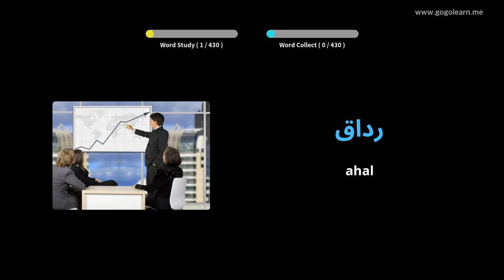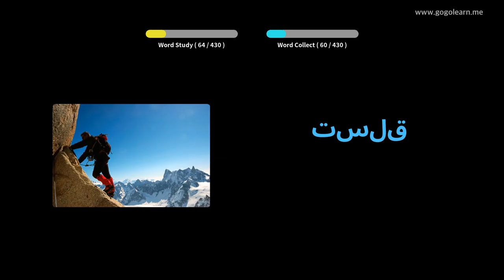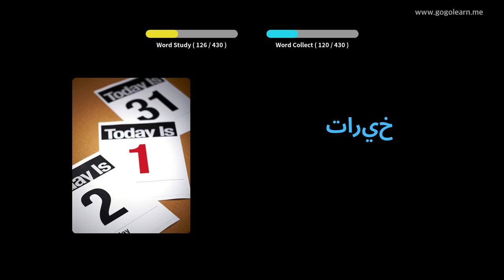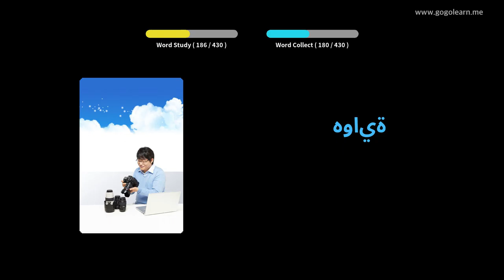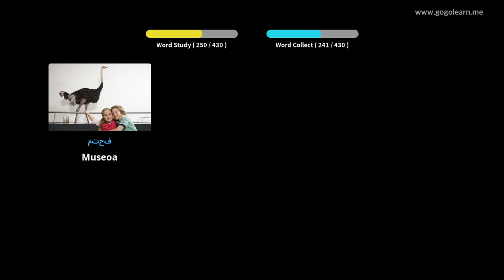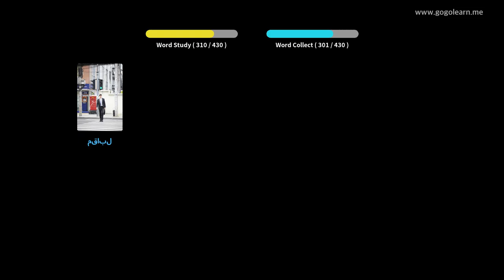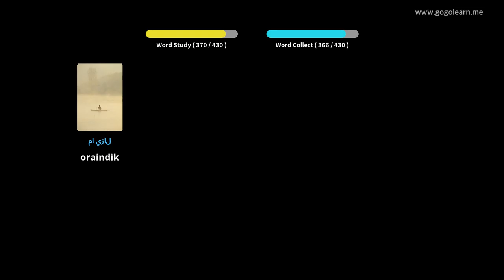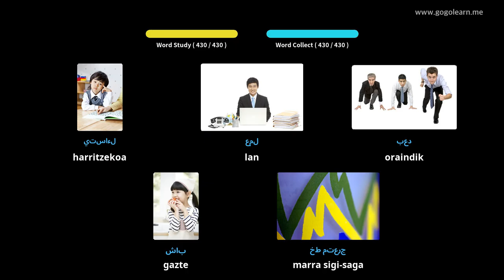Ikasi arabiera irudiekin | arabiera Hiztegia Lehen Hezkuntza | Golearn